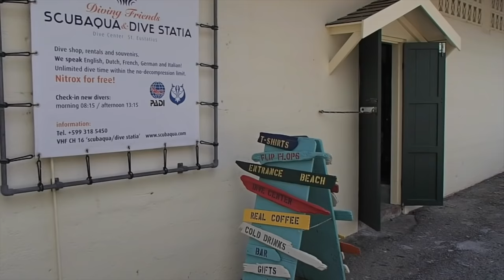SCUBAQUA DIVE CENTER SINT EUSTATIUS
Scubaqua Dive Center Sint Eustatius. This is who we are and what we do!